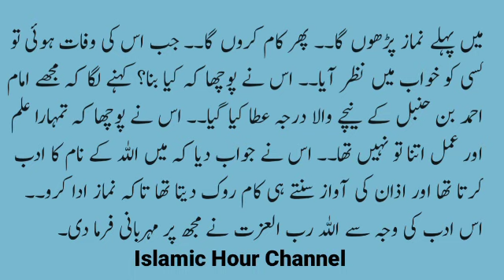Allah ky naam ka adab krny pr maghfirat | Islamic waqaiya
. About Video.
In this video we tell about Islamic waqaiya Aik lohar ju Allah KY naam ka adab krta tha usky isi Amal PR uski maghfirat hogai

. Covered Topics.
islamic waqaiya
Allah ky naam ka adab
islamic story
islamic video
Allah ky naam ka adab krny pr maghfirat
islamic bayan
Hazrat Ahmad bin hanmbal